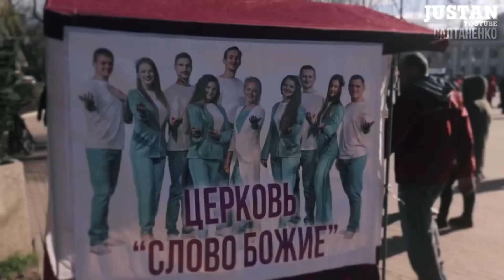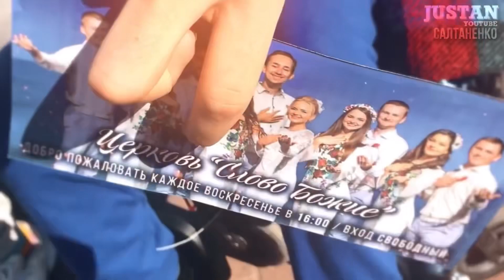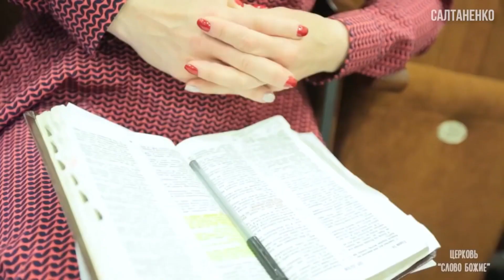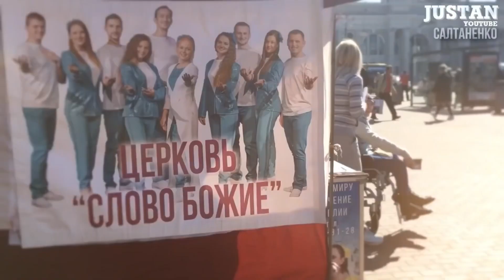Діти САЛТАНЕНКО! Вся правда.